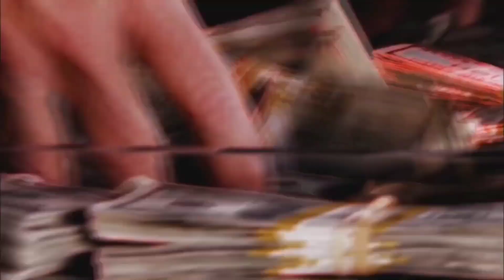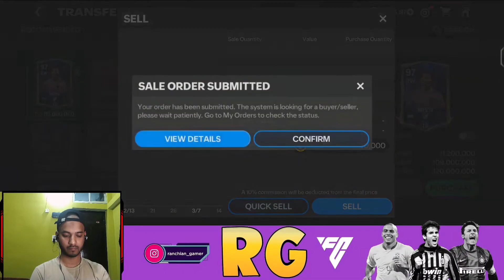DIV RIVALS PACK OPENING 💲II EA FC MOBILE 24